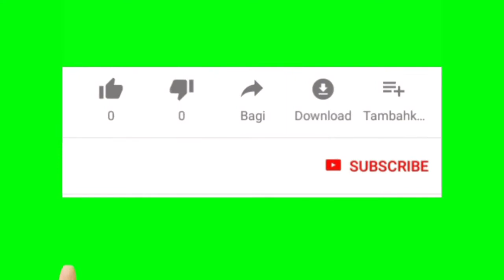Dibalik layar belenggu dua hati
Keseruan dibalik layar belenggu dua hati yg menguras emosi dan air mata yg disini menceritakan kejora dipantauoleh orang tidak dikenal